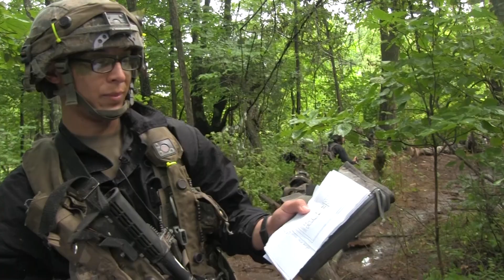8th Regiment, Advanced Camp | Letters in FTX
Letters and packages make a Cadet's day!

Video by Joel Polarek

Cadet Summer Training will bring 8,200 Cadets through Basic and Advanced Camp this summer on Fort Knox. These camps are designed to help challenge, grow and improve various skills and leadership qualities within the Cadets. If you think you have what it takes to be a Cadet or if you are interested in a job after college, click the following